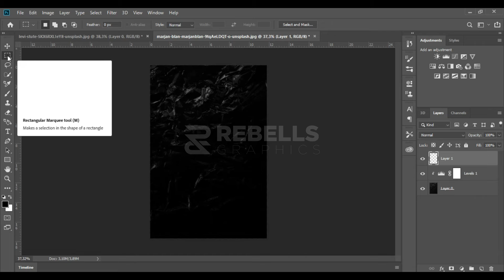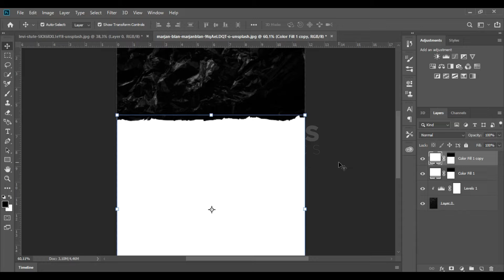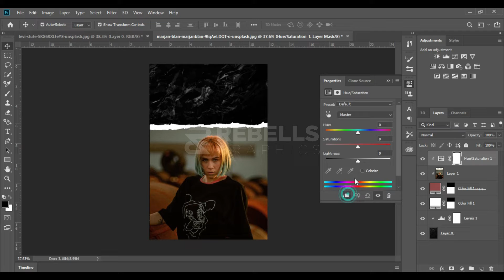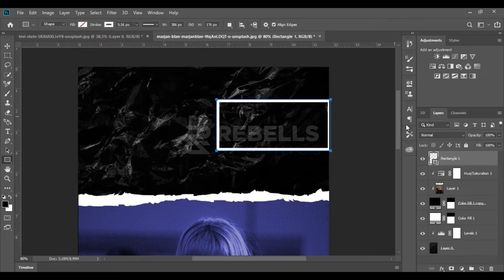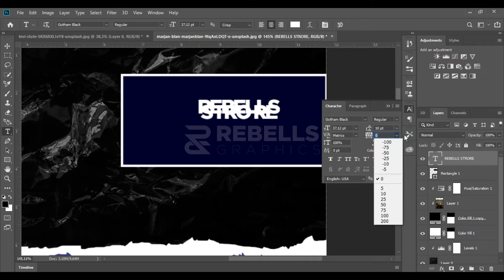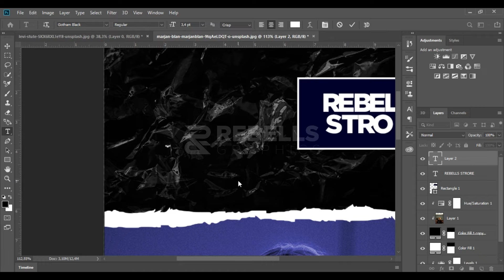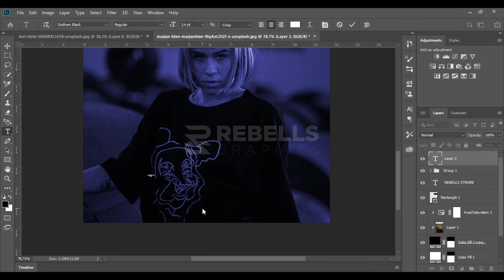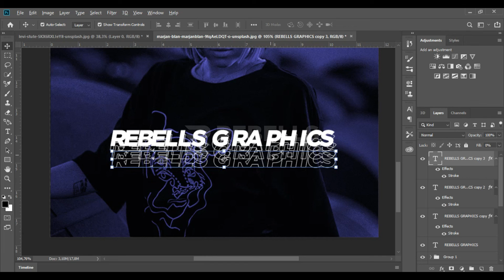Trendy Graphic Design | Photoshop Tutorial [2021]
Request edit foto ?? DM instagram ajaaaa...
Tempat belajar Photoshop dan Corel Draw bagi pemula